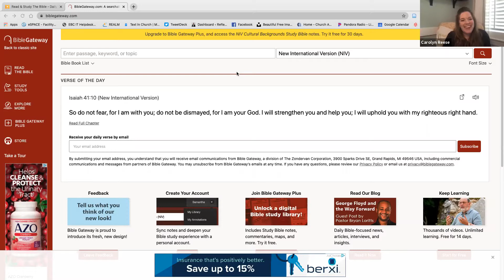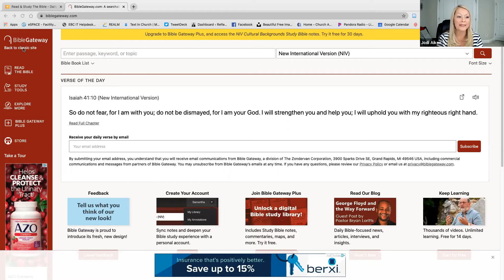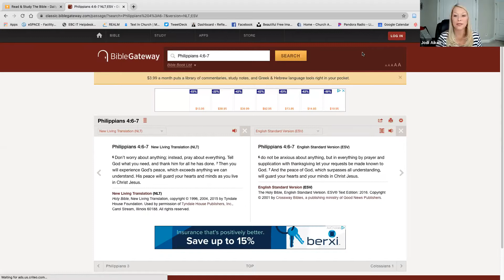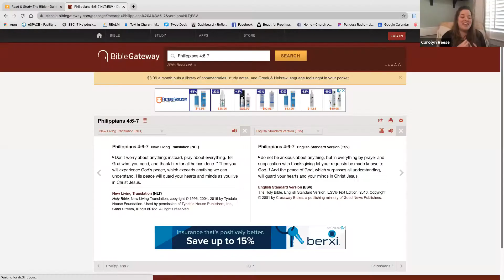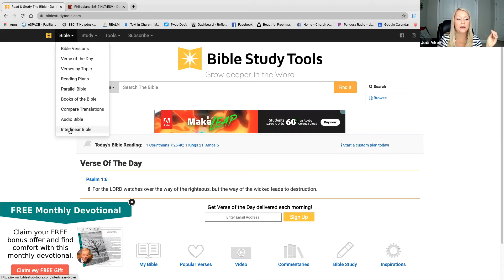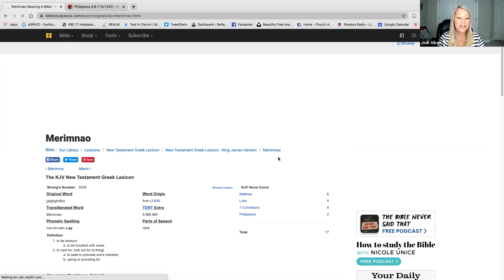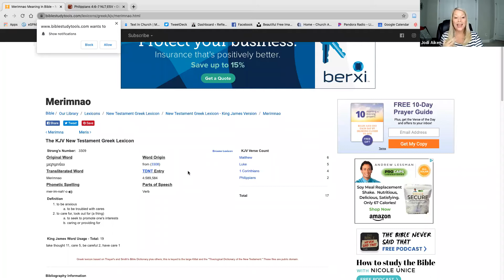Hope Filled Conversations: Women in the Word - How to Study the Word